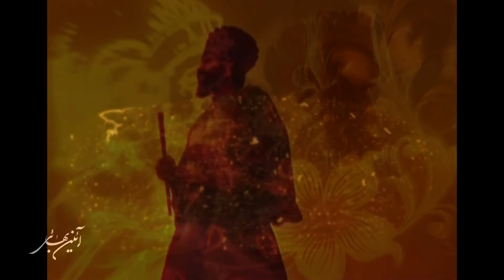موسیقی - هموطن شکر و سپاس!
نماهنگی به جهت قدردانی از هموطنانی که در حمایت از حقوق انسانی هموطنان بهایی خود سکوت 160 ساله را شکستند.